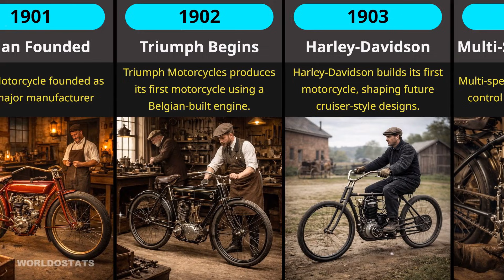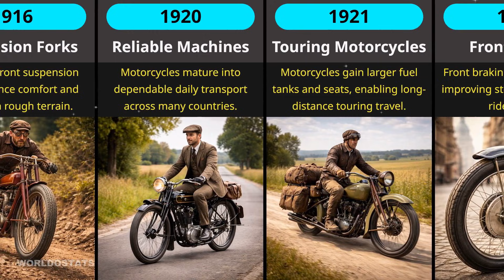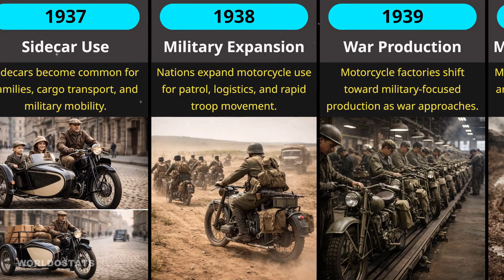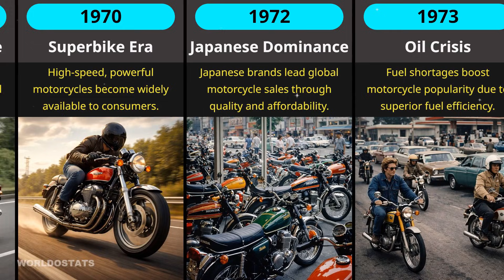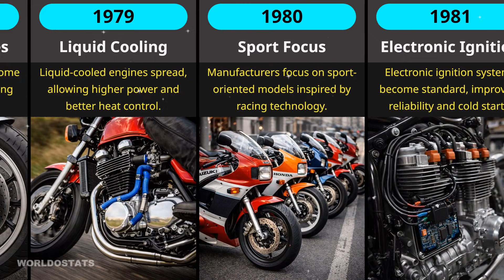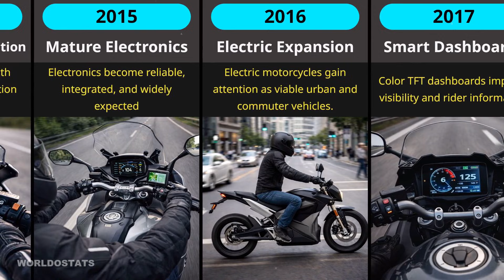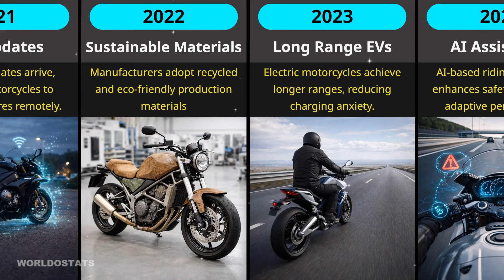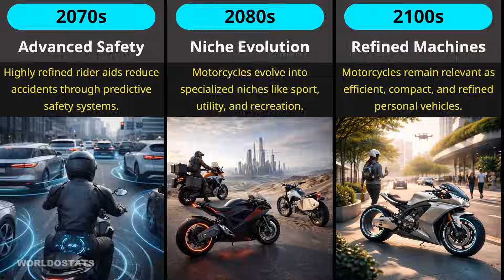How Motorcycles Evolved (1867–2100)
This video shows the complete evolution of motorcycles from 1867 to 2100 using a data comparison carousel format.
We start with the first steam-powered motorcycles, move through the birth of gasoline bikes, mass production, racing influence, safety innovations, and the rise of Japanese manufacturers. The video then covers modern motorcycles with electronics, ABS, fuel injection, and electric bikes, and finally looks at the future of motorcycling, including efficiency, safety systems, and electric mobility.

Each entry represents a major milestone or breakthrough in motorcycle evolution, arranged year by year. The comparison is timeline-based, focusing on technology, design, performance, safety, and usage trends across different eras.